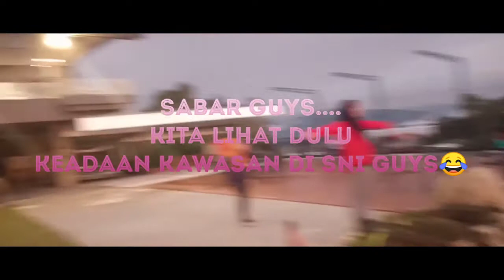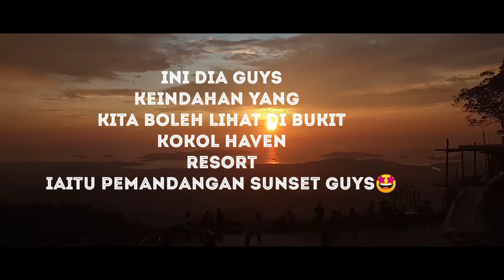Pemandangan sunset Yang cantik dari Bukit KOKOL HAVEN RESORT,MENGGATAL SABAH😁